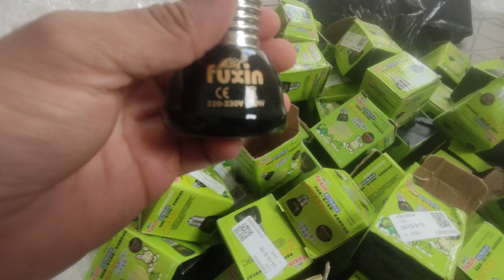LAMPADAS DE CEREMICA PARA CRIADEIRA DE PINTINHOS DE CODORNA, GALINHA ETC.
ZAP  DE VENDA 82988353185  LAMPADA DE CEREMICA.